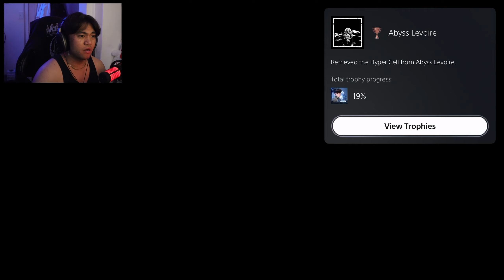WAGING WAR ON OUR ANCESTORS - Stellar Blade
WE"RE ABOUT TO GO TO SPACE